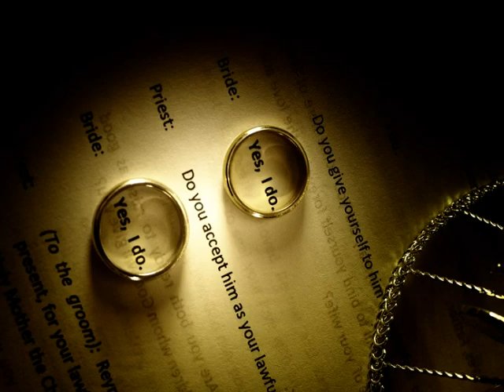Trina & RM onsite photo